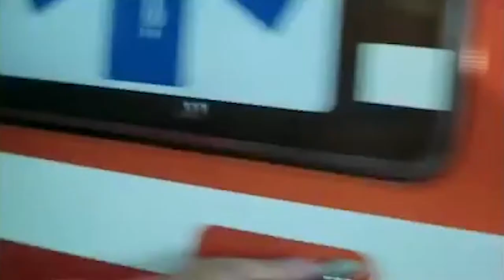Season 3 Episode 108 | upgrade | new & shiny | dell xps creator | learn | faster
Upgrade! I don’t know about you guys, but to me, that’s a scary word. In part because it foreshadows change. Usually for the better but the many hidden pitfalls can play havoc with your mind…  Especially when the subject or device is somewhat foreign to you.
When it comes to the upgrade of the day, it has become a necessity for me. The old and busted, well not really busted but just slow and almost unusable. Has forced us to go out and get a new and shiny device. So you might ask what is this intimidating thing of which I speak. Why what else but a new laptop computer. It has been over 6 ½ years since we’ve upgraded my computer and fortunately, I’ve gotten pretty comfortable using it. The thought of learning a new operating system (Windows 11 and transferring all those files, downloading, and then uploading what I need from the old computer seems so daunting.
Last week we took the plunge and it just arrived, sounding like the thing broke in transport. Check out the video to see what we mean. Can I make it work? Will it actually do the job? Is it worth the price of admission?
Well ride along with us and see if you agree…
Have those of you who don’t have a YouTube channel thought of making one?

OLT

Do you like the music you hear on our Videos? Would you like a virtually unlimited source for Great “Copyright-free” music on your own Videos?

Our Highlighted Products

Camco 10552 Universal Temperature and Pressure Valve Remover

150psi T&P Valve

Cummins 122-0800 Onan Oil Filter

Hopkins Towing Solution 42001MI Oil Drain Container 10 qt. Super Duty Oil Drain Container

Shower Shroom Shower Stall Drain Protector Hair Catcher/Strainer 2", White

Zero-G Blue 50' 1/2" Potable Water Hose for your RV.

Happy Camper Black tank treatment, odorless

Traffic Cones, collapsible with reflective stripes, 4 pack

 the_adventures_of_grizz       (Instagram)

 birdythemorkie                       (Instagram)

CAMERA & GEAR

Canon 70d
Canon G7x

MUSIC

ES_Holding On - Magnofield

SOFTWARE

TIME STAMP

0:00 Open
0:01 Narration
0:24 Logo Intro
0:36 Back Story
1:16 I’m not a Monster
2:32 Computer
3:57 Programs
5:02 Plans
5:26 Getting my hopes up
5:46 Double Talk
6:27 Broken glass
7:09 Windows 11
7:34 Close
7:50 Time Lapse
8:20 Bloopers
8:22 Old & Busted
8:30 New & Shiney

-Category-

 Travel & Events

-License-